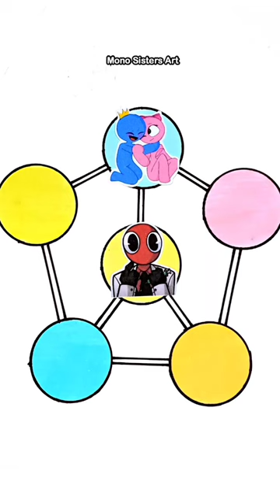Rainbow friends Vs Amazing digital circus puzzle 🧩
Gatekeeper Catnap Poppy Playtime chapter 3 vs Angry Birds Puzzle